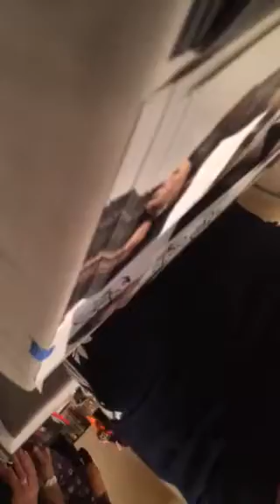Tony Orlando Signing Autographs Team Derek